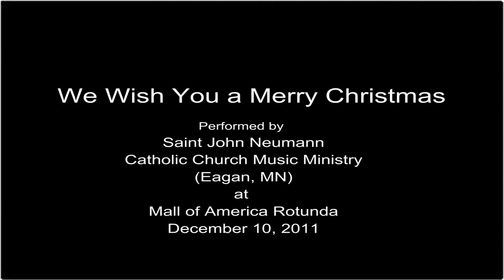14 Saint John Neumann Music Ministry at MOA - December 10, 2011 #14